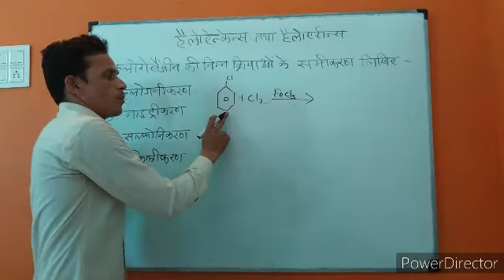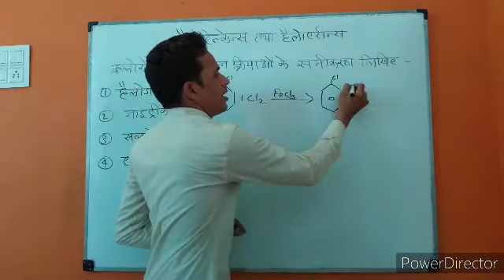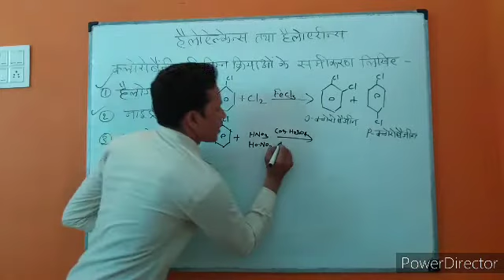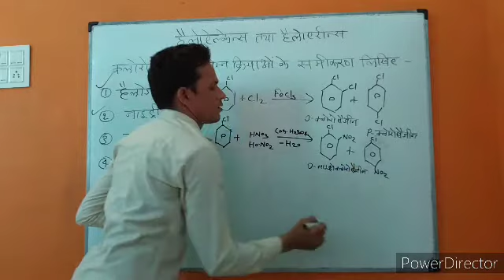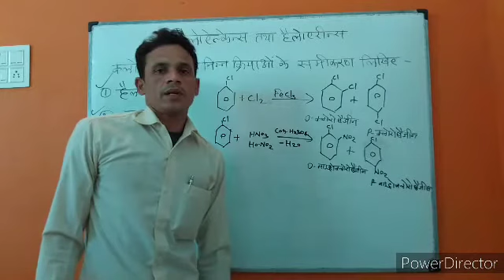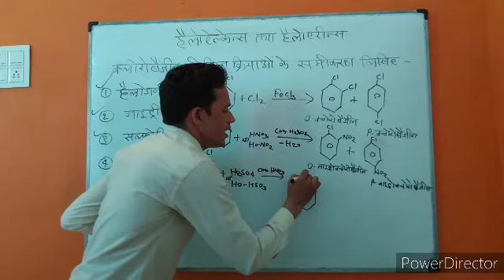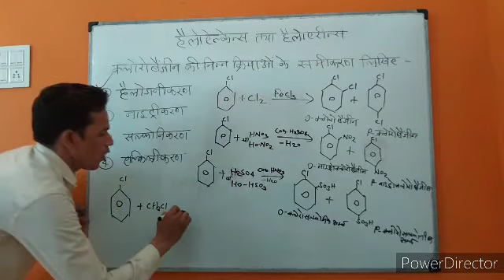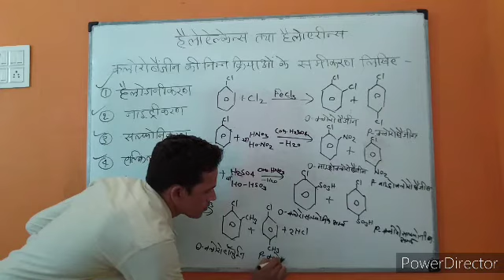Chlorobenzene कि निम्न से क्रियाओं के समीकरण-हैलोजनिकरण,नाइट्रिकरण, सल्फोनिकरण,एल्किलीकरण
(Chlorobenzene)क्लोरोबैंजिन कि निम्न से क्रियाओं के समीकरण-हैलोजनिकरण,नाइट्रिकरण, सल्फोनिकरण,एल्किलीकरण